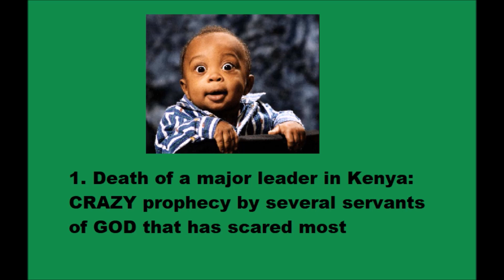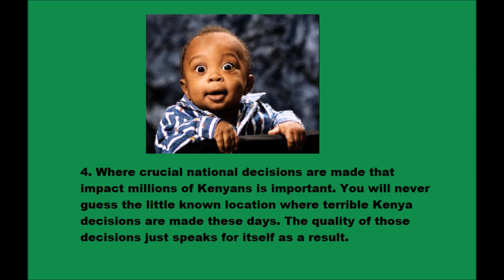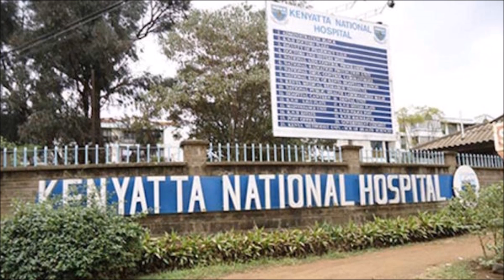KNH Surgery Drama: Top Government Leaders Involved Part 2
Deep investigative analysis on the surgery that has left Kenyans outraged and confused.